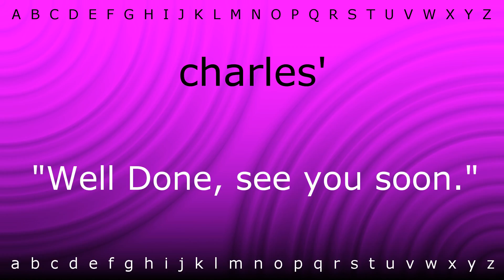How to pronounce 'charles'' with Zira.mp4